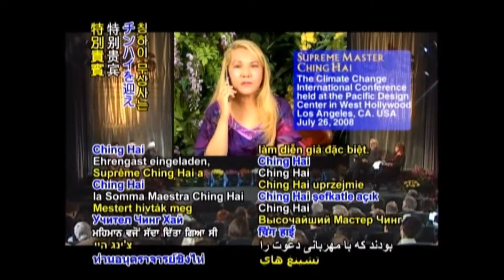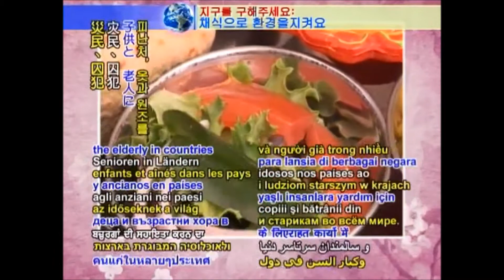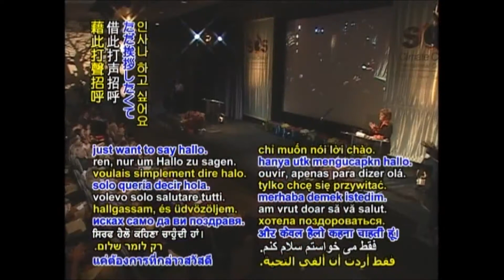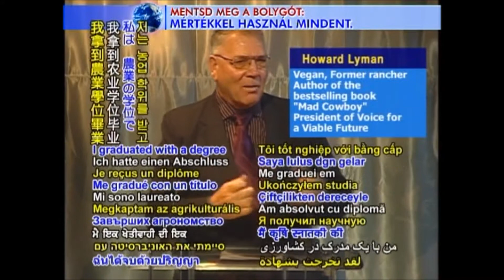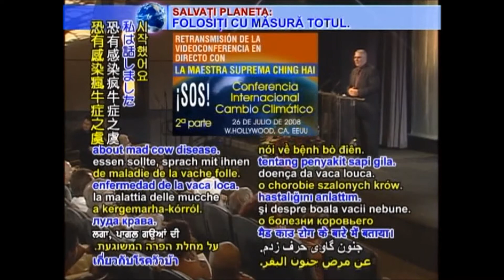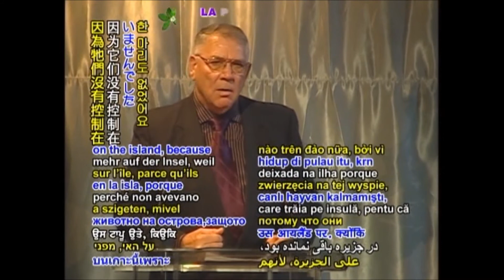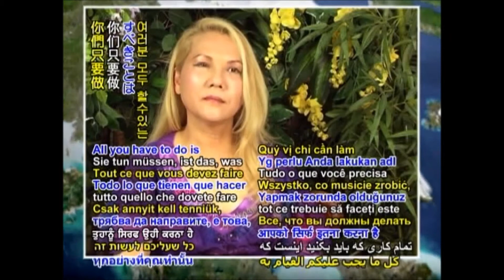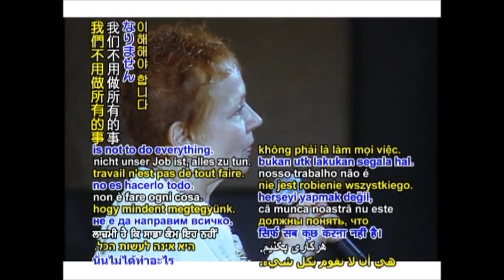Climate Change International Conference (#1) [Pacific Design Center, West Hollywood, CA, USA]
On Saturday (July 26,2008), a highly engaging dialog was held at the Pacific Design Center in West Hollywood, California, USA. It was the Climate Change International Conference, a forum that brought together green Hollywood celebrities and notable speakers, organized by the Supreme Master Ching Hai International Association.

The event was co-hosted by Emmy award-winning television journalist Jane Velez-Mitchell who lent her enthusiasm throughout the discussion.